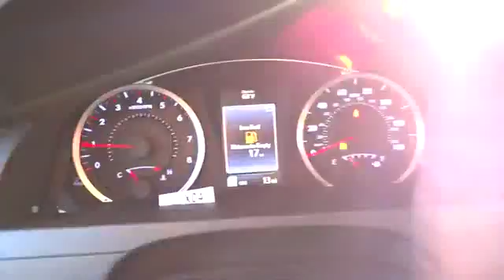2016 Toyota Camry San Francisco, Napa, Santa Rosa, Vallejo, Oakland, CA 2008821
2016 Toyota Camry